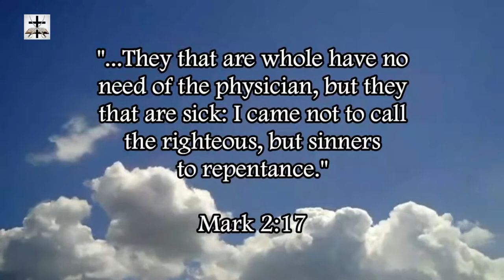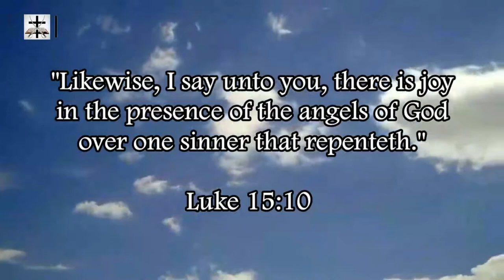Illuminati Thor Film Antichrist Subtle Depiction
The newest Illuminati Thor film has a subtle depiction of the Antichrist in Revelation 6:2.